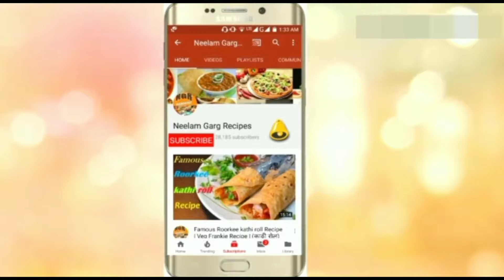Amla candy at home | amla candy banane ka tarika | dry Amla candy recipe in Hindi | आंवला कैंडी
Neelam Garg makes vegetarian Indian recipes that are easy to cook and good to eat. Watch our videos to discover interesting and delicious recipe

#|गुडवालीआंवलाकैंडी